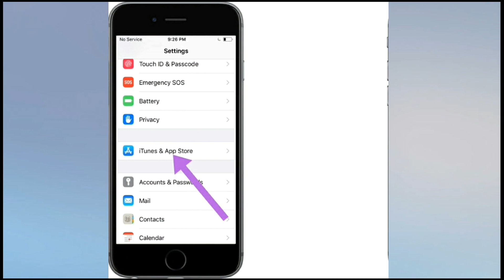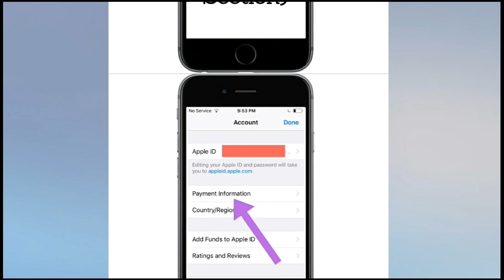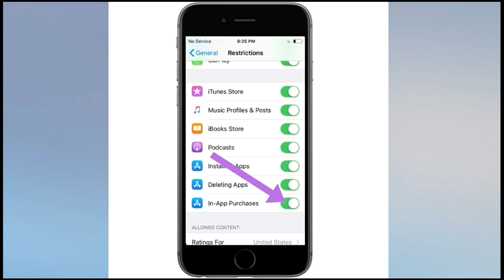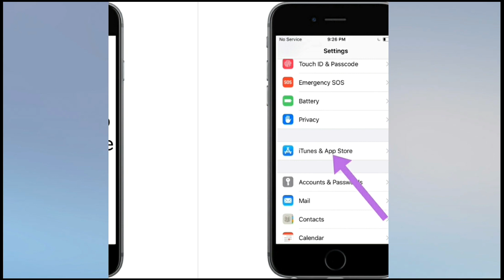Your Purchase Could Not Be Completed In App Purchase App Store Issue (Easy Ways)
Your Purchase Could Not Be Completed Fix

The best way to resolve this is to contact Apple, as the error message suggests. Please follow the steps below to contact Apple.

2-Select iTunes

3- Tap on  iTunes Store.
4-Tap on  Purchase and Billing.
5-Then Tap Unable to Purchase from iTunes Store

If you do not want to contact Apple, you may try the following troubleshooting tips